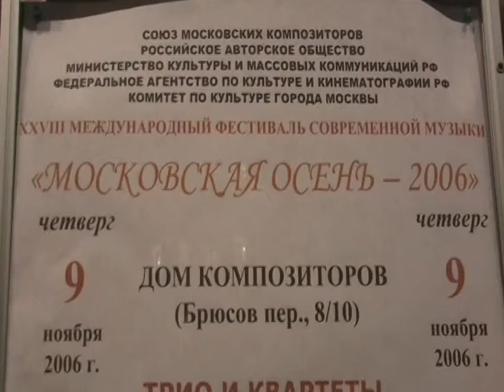Татьяна Смирнова "В весеннюю ночь" картина для 3 флейт и треугольника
Фестиваль Московская осень" 9 ноября 2006г.
Исполнители: Евгений Шклянко, Сергей Игрунов, Людмила Сурикова (флейта)